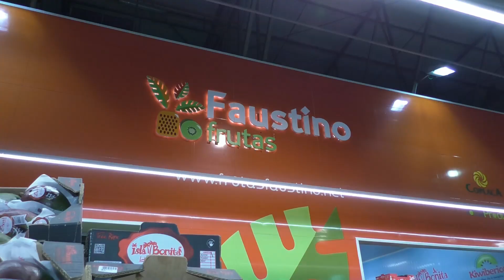COPLACA TRANSMITE: SEVILLA NUEVA PLANTA PARTE 2